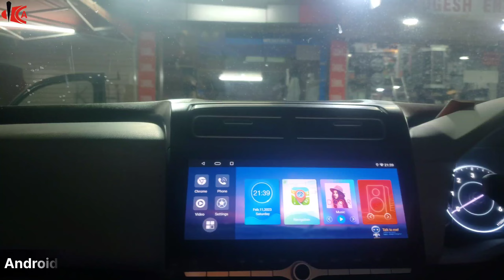Hyundai Creta upgraded with Moco Multimedia Player | Android Autoplay | Apple carplay & Door Damping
Kirti car Accessories 🚗 🔥
 The one stop car accessories store !!

🌎 10A,s.No.672/10,Punya Nagari, State Bank society
  Near Amrapali petrol pump⛽️
  Bibvewadi, Pune-411037 🇮🇳